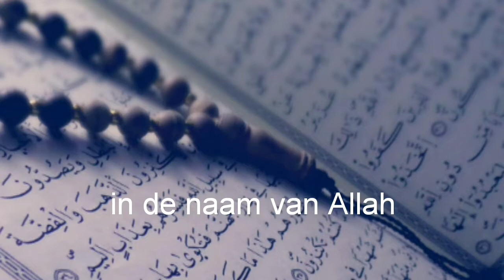Learning dutch through pics